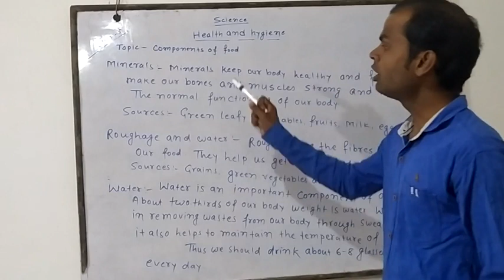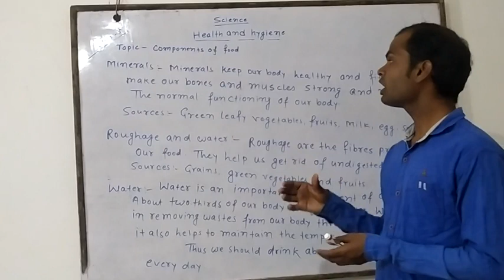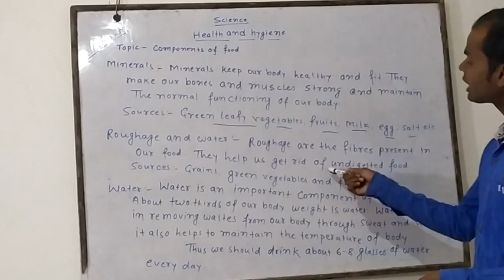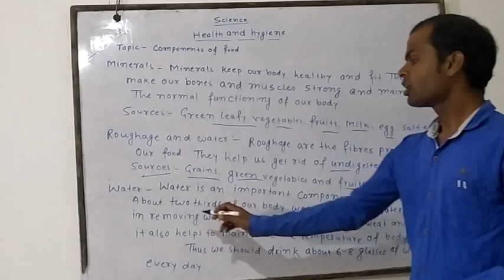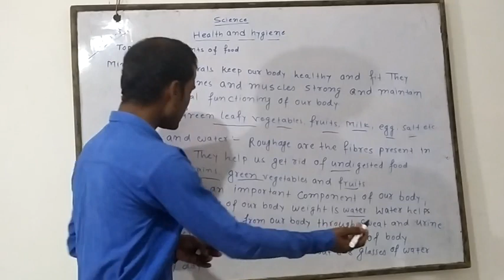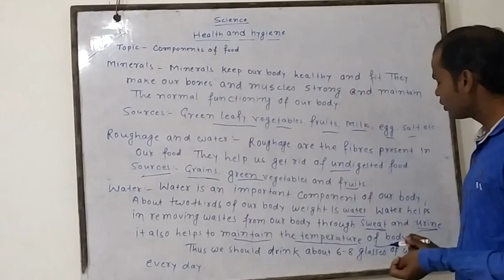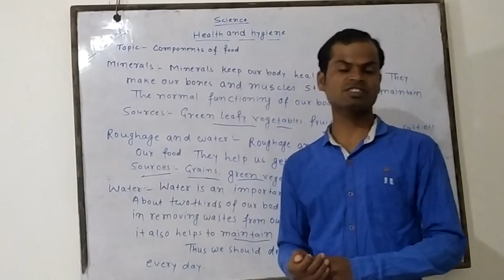Concept of health and hygiene for class-5and4 ( part- iii)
By Naushad sir